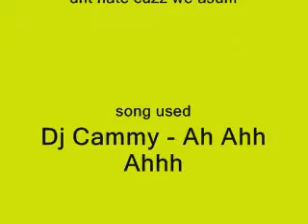How to Melbourne Shuffle!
Once again, sorry for not making videos in a while. We have been busy with our school work and personal lives. We will try our best to make videos like this that are random and hopefully funny once a week or so..maybe...yes? no? ok. Thanks!
So in the video Marco and his friends were awake at 3:15 am during a party at Marco's house. If you weren't invited, I'm sorry.
So we were shuffling.
-Note: We just learned how to shuffle, and yes we know we aren't good xP